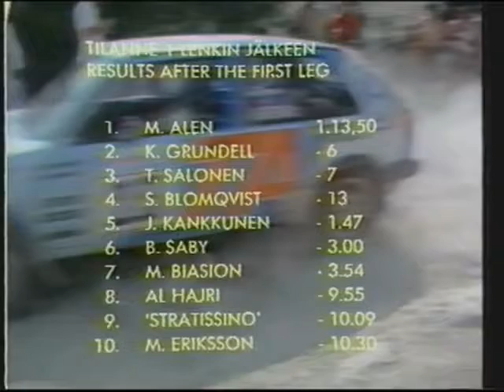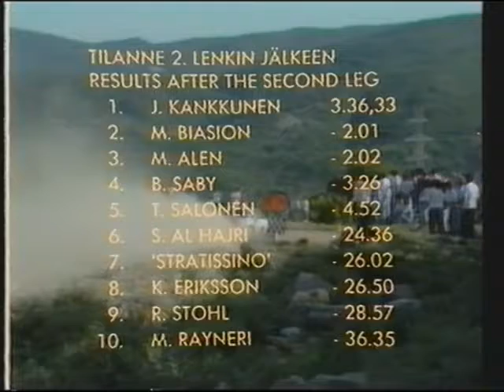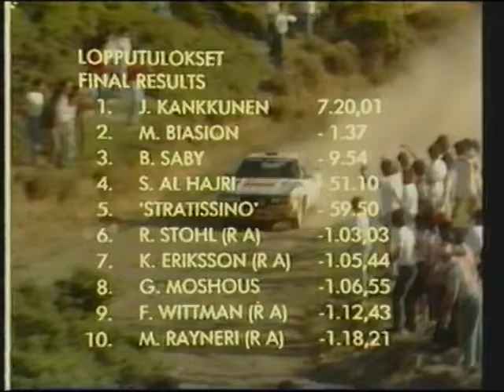WRC 33rd Bosch Rally Acropolis 1986 Full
Watch all the Action of the 6th Round of these Glorious years of world rally championship  - Bosch 33 Acropolis Rally 1986 !!